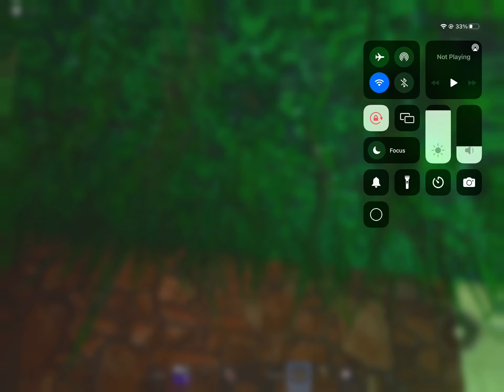go touch grass :)